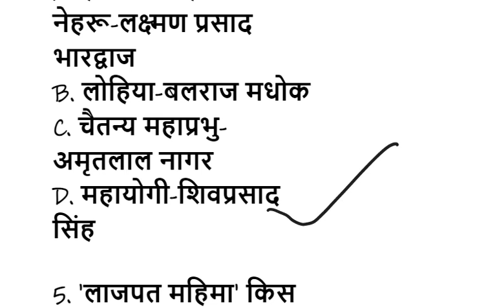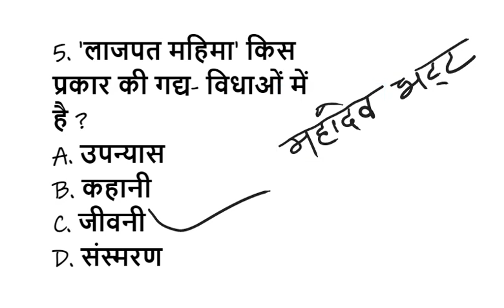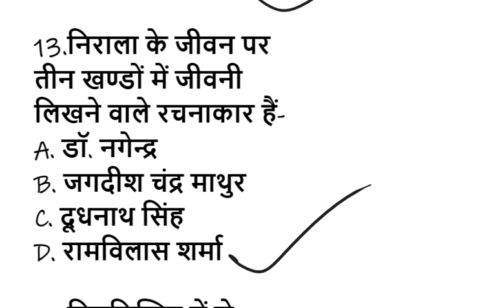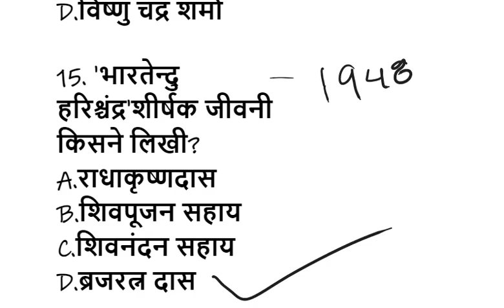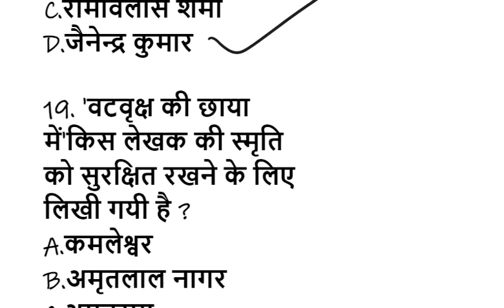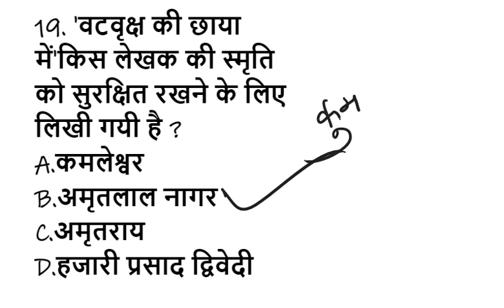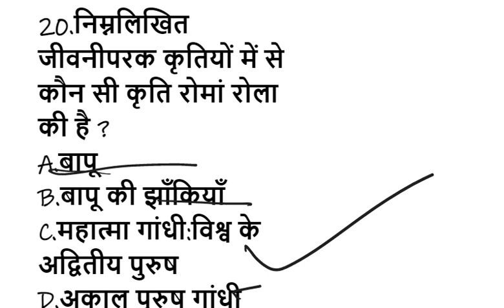जीवनी ||MOST IMPORTANT MCQS||हिंदी साहित्य